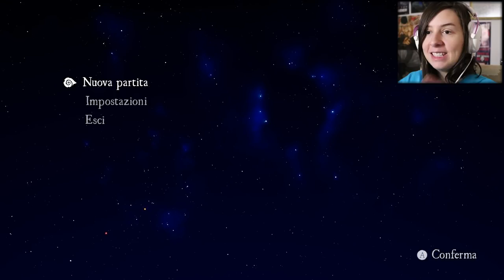INIZIO MIIISTICO | RiME #1